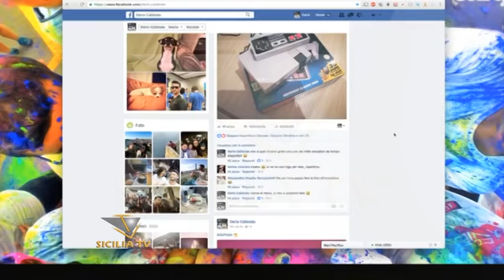Facebook obbligato a concedere accesso a genitori ragazza morta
- "Il profilo è come un diario", Facebook obbligato a concedere accesso a genitori ragazza morta